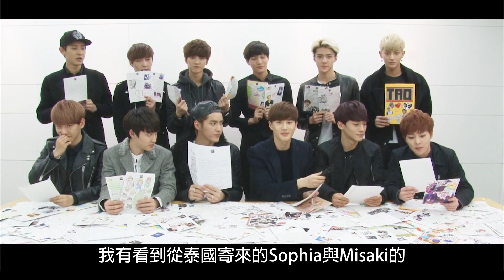【向EXO傾心吐意五線譜信紙】EXO感謝粉絲信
感謝大家熱烈參加【向EXO傾心吐意五線譜信紙】活動，avex taiwan送上EXO團員特別感謝粉絲信件的見證影片，大家的心意真的都傳達到了，也請各位在2014年多多支持EXO！